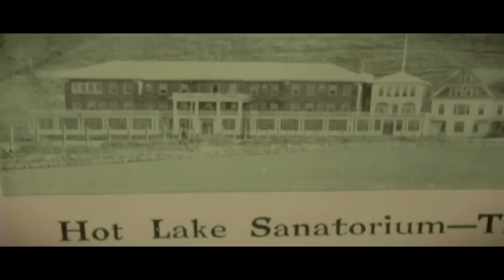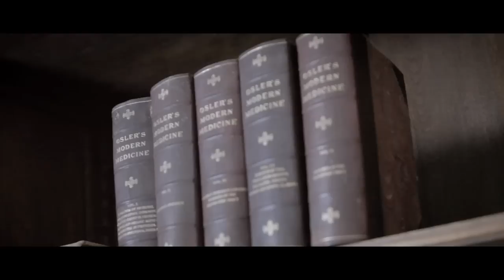Laura Gibson - La Grande (Official Video)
A traveler encounters the ethereal inhabitants of a vaporous historic hotel.

Filmed on location and inspired by Laura Gibson's own stay at the historic Hot Lake Hotel in La Grande, Oregon.

Directed by Alicia J. Rose
Produced by Alicia J. Rose Photography
Co-producer/Production Designer/Stylist - Alisha Sullivan
Production Coordinator - Janique Robillard
Director of Photography/Colorist - Brad Reeb
Editor - Margaret Andres
2nd Camera/VFX - Kurtis Hough
Camera Assistant/Focus Puller - Oli Williams
Gaffer - Harrisen Howes
Grip - Nick Everett
Hair/MUA - Viridinia Cervantes
Art Assistant - Scott Braucht
Titles - Sarah Gottesdiener

Special Thanks to - Peter Walters, The Great Pacific in Pendleton, Bev & Dan Kinsley and the staff of the Hot Lake Springs Hotel.